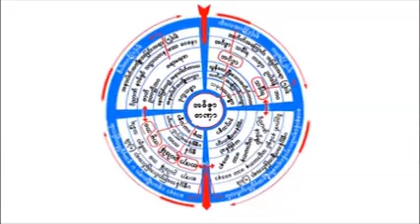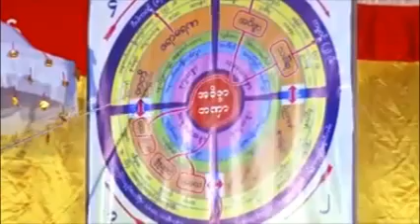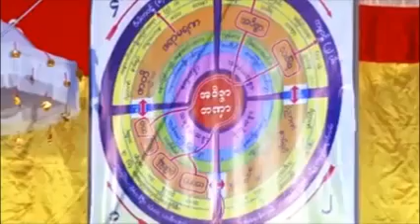အျမတ္ဆုံးျဖစ္ေအာင္ တရားေတာ္ 20130329 ဦးသုမဂၤလ (ဒယ္အုိးဆရာေတာ္)